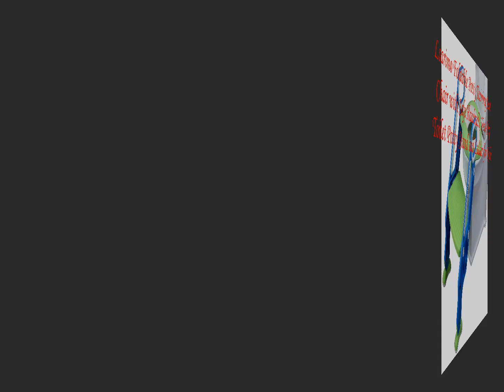Lsarimo Foldable Potty Training Seat Chair | Baby Toilet Seat | Potty training Ideas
Lsarimo Foldable Potty Training Seat Chair
Baby Toilet Seat
Potty training Ideas
Seat Chair